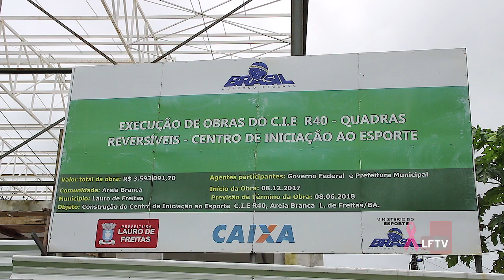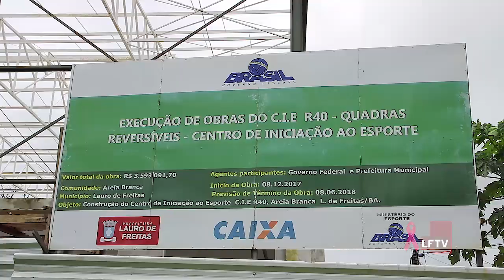Obra atrasada em Areia Branca